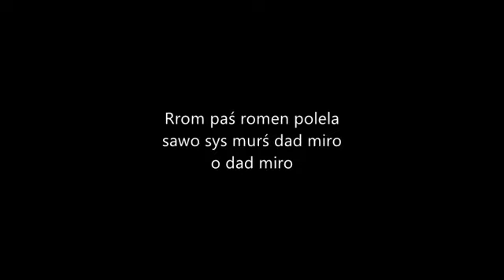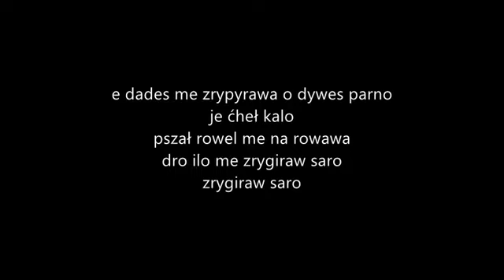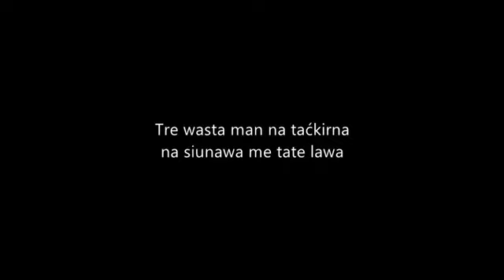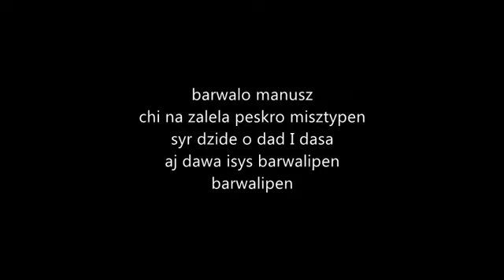Karaoke- Na Rowaw Na Rowaw